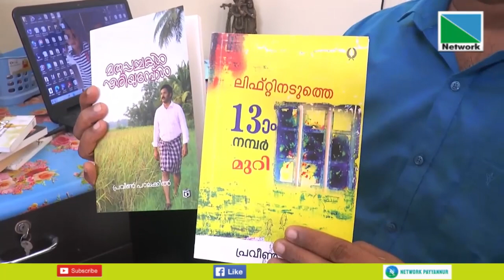പയ്യന്നൂര്‍ പരവന്തട്ട സ്വദേശിയായ അഡ്വക്കേറ്റ് പ്രവീണ്‍ പാലക്കീല്‍ ഇന്ത്യ ബുക് ഓഫ് റെക്കോഡില്‍ ഇടം